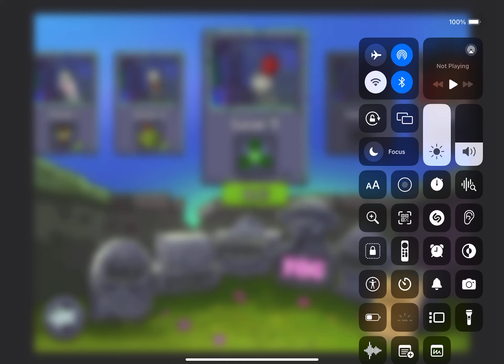Plants Vs Zombies Level 33